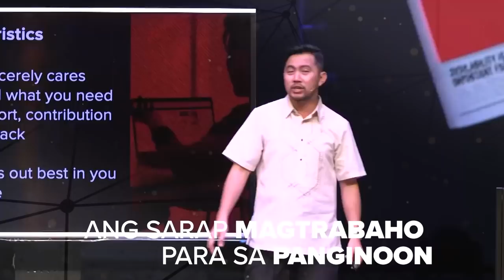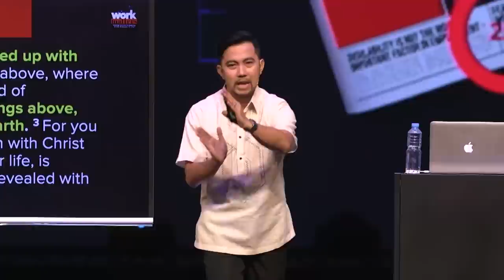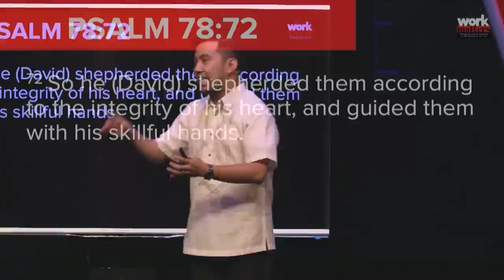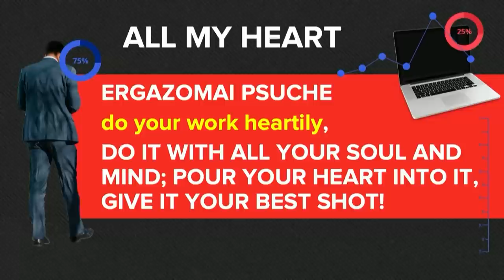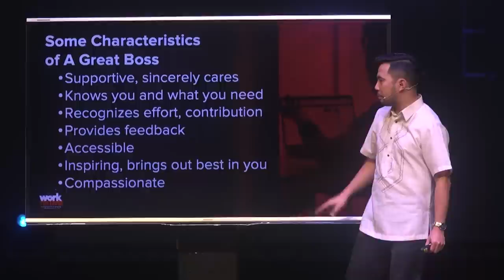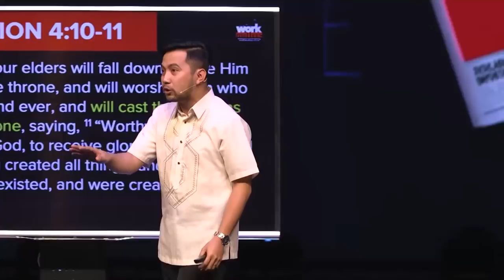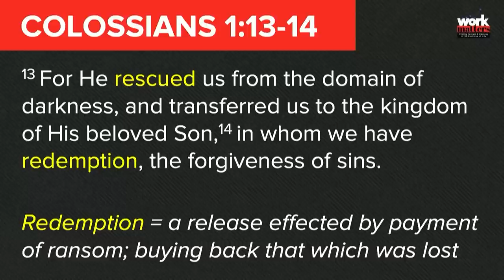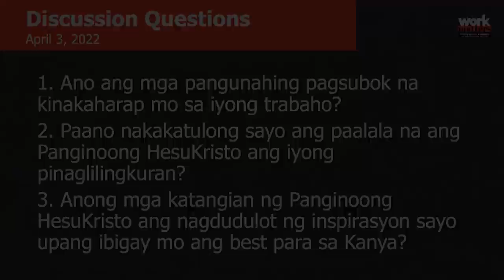Who Do You Really Work For? | Paul De Vera | Run Through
Sa tuwing nakakaramdam tayo ng pagkadismaya o panghihina ng loob sa trabaho, oras na para ipaalala sa ating sarili kung kanino talaga tayo nagtatrabaho. Panoorin ang video na ito!

Makinig sa katotohanan sa loob ng kalahating oras!

Speaker: Bro. Paul De Vera
Series: Work Matters